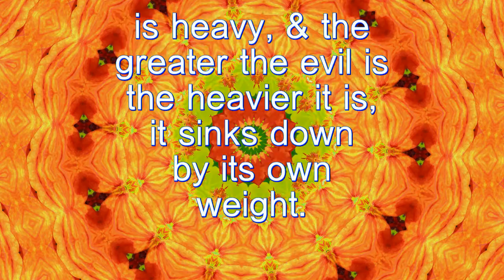Weight - Spiritual Facts in Seven